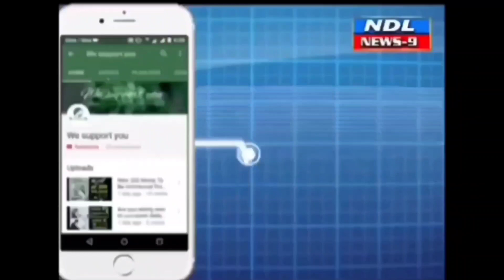ముక్కోటి ఏకాదశి గోవిందా గోవిందా నామస్మరణ కిటకిటలాడిన దేవాలయాలు.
Nandyal News9 కిటకిటలాడిన దేవాలయాలు ముక్కోటి ఏకాదశి సందర్భంగా కిటకిటలాడిన దేవాలయాలు నంద్యాల పట్టణలో శ్రీ లక్ష్మి మద్దిలేటి నరసింహ స్వామి దేవాలయం గుడిపాటి గడ్డలో వెలసిన శ్రీ లక్ష్మీ వెంకటేశ్వర స్వామి దేవస్థానం భక్తులతో కిటకిటలాడింది భక్తులు కరోనా నిబంధనలు పాటిస్తూ స్వామిని ఆపదమొక్కులవాడ గోవిందా గోవిందా నామస్మరణ అనుకుంటూ స్వామి చుట్టు తిరుగుతూ ప్రదక్షిణలు చేశారు.